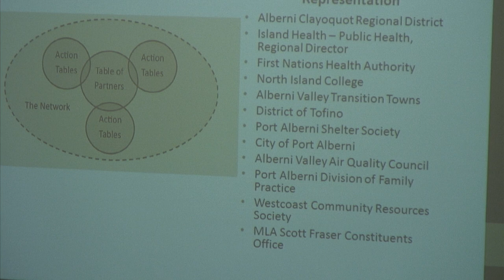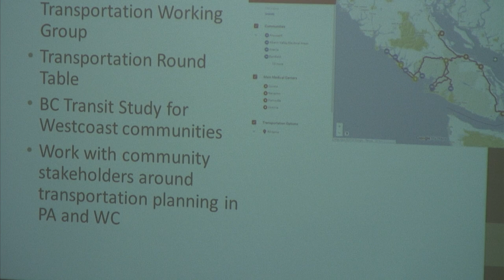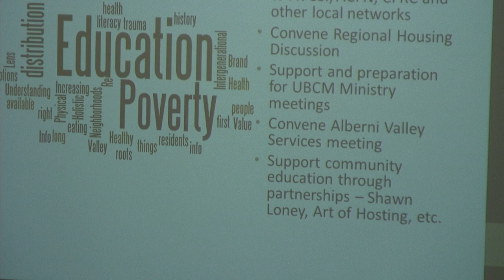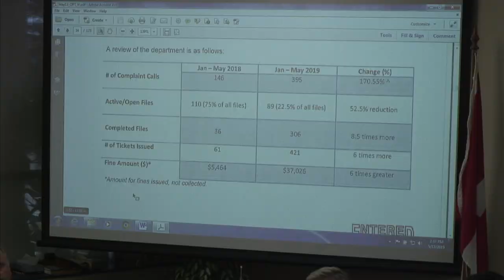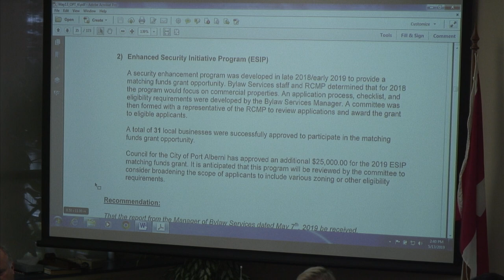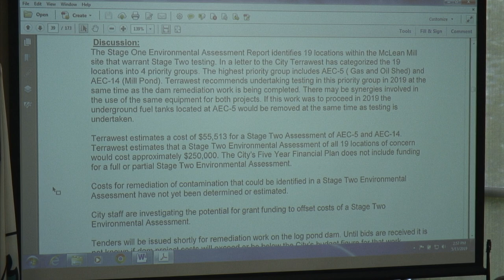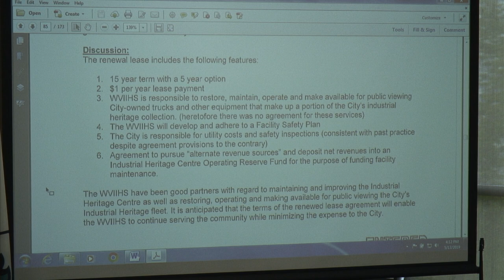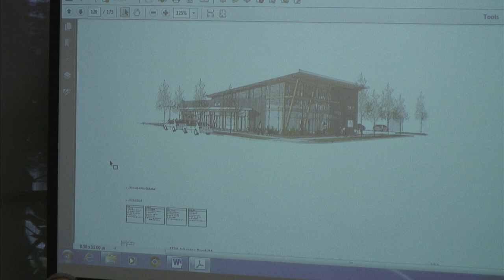City of Port Alberni - May 13/19 - Regular Council Meeting - 2PM